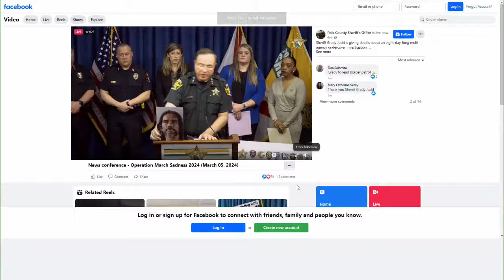WATCH: Polk County sheriff announces 228 arrests in human trafficking stings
WATCH LIVE: Polk County sheriff announces 228 arrests in human trafficking stings